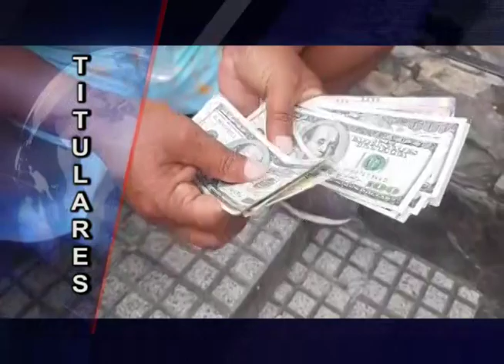Titulares Martes 27 de Julio del 2021